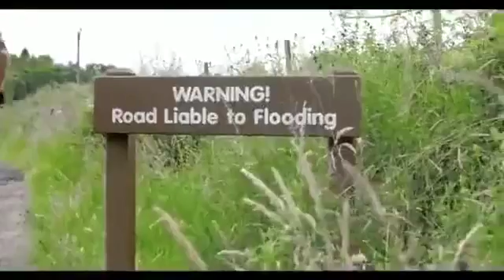The amazing rode trip